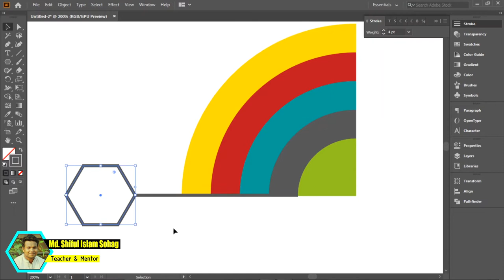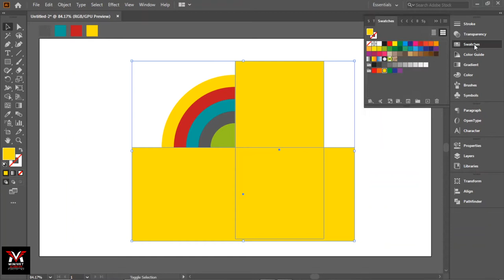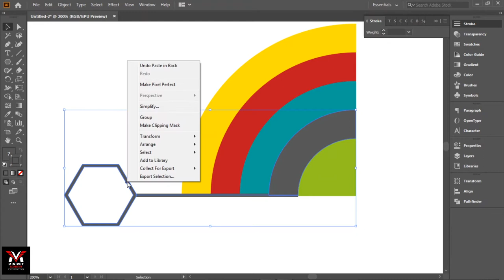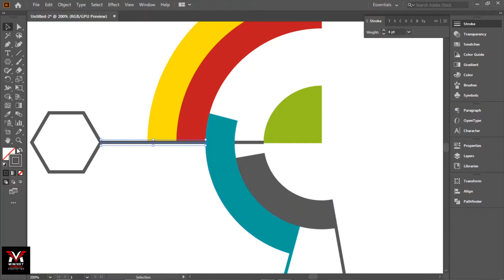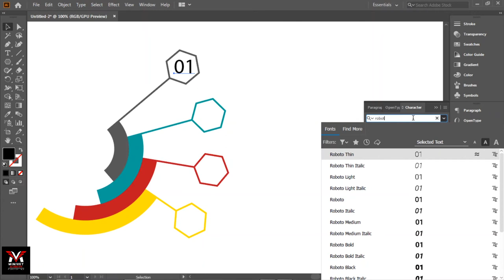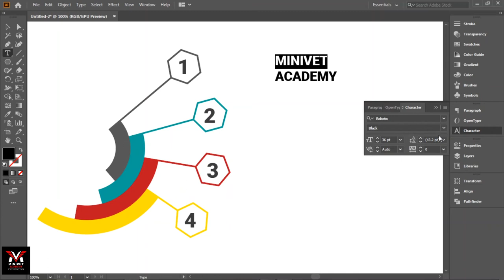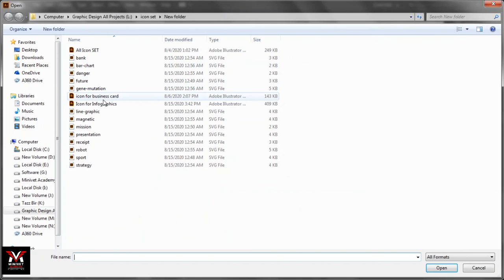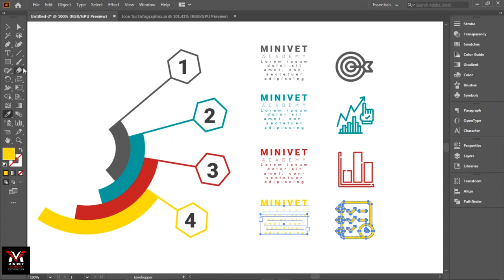Professional Info-Graphic Design in Adobe Illustrator CC | Design Tutorials | Shaiful Islam Sohag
Hello everyone,
     Today I am gonna show you how to create a professional Info-Graphic Design in Adobe Illustrator CC 2020.